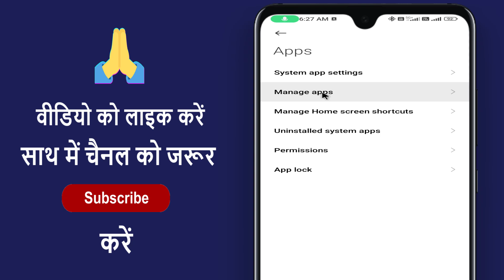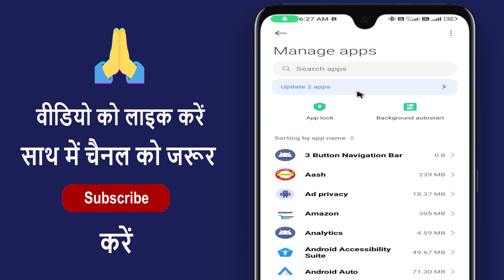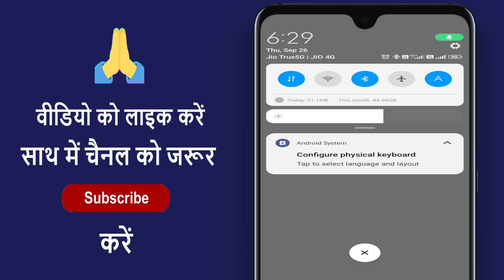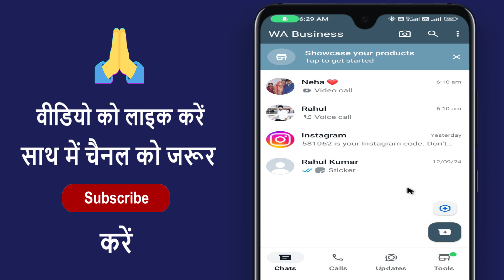Whatsapp Business Se Call Nahi Ja Raha Hai !! Whatsapp Business Se Call Nahi Lag Raha Hai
Whatsapp Business Se Call Nahi Ja Raha Hai !! Whatsapp Business Se Call Nahi Lag Raha Hai !! Whatsapp Business Se Call Kyu Nahi Ho Raha Hai !! How To Fix Whatsapp Business Calling problem !! Whatsapp Business Call Problem

Aaj ke is video me ham batane vale hai ki whatsapp business se call nahi ja raha hai to kaise theek kare